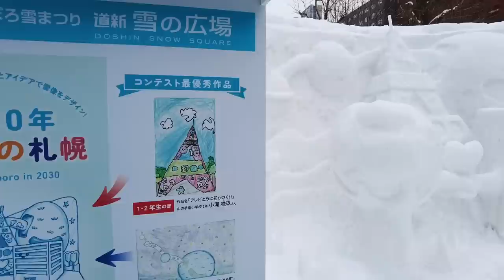The northernmost of Japan, Hokkaido trip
That wraps up our commercial shoot for ANA!👏Thanks to ANA for taking us on three great trips! And thanks to Kimonoko for watching!💓If you ever come to Japan, be sure to fly with ANA!!🛩

Get a cool badge by your name, special MOE&SUTAN emoji, and seasonal post cards!

🙏 Those who have sent Super Thanks and Super Chatt on my videos! Your continued support allows me to create new content!